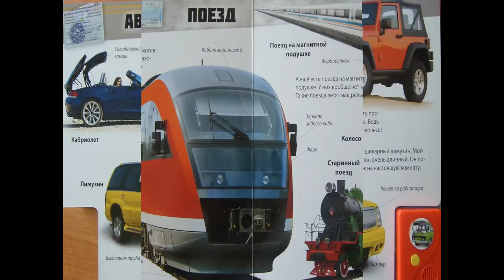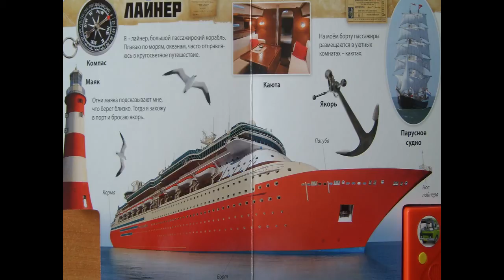Буктрейлер по книге "Про скорый поезд и не только"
Буктрейлер Библиотеки - общественного центра микрорайона Псковкирпич по книге "Про скорый поезд и не только"